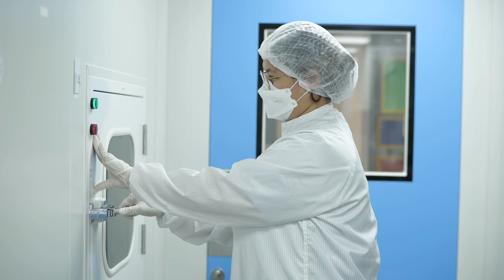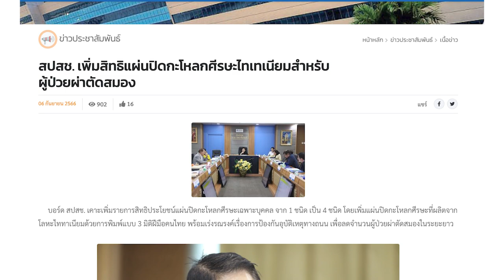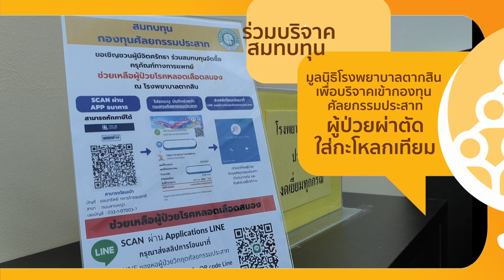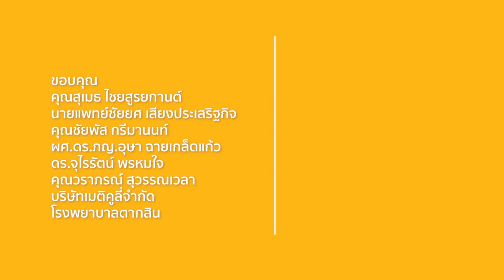รายการ"วิจัย"สาธารณะ-สุข ตอน แผ่นปิดกะโหลกไทเทเนียม สู่สิทธิประโยชน์หลักประกันสุขภาพ (EP3)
รายการ"วิจัย"สาธารณะ-สุข ตอน วิจัย ความคุ้มค่าเพื่อพัฒนาคุณภาพชีวิตที่ดีของผู้ป่วยด้วยแผ่นปิดกะโหลกไทเทเนียม สู่สิทธิประโยชน์หลักประกันสุขภาพ (EP3)